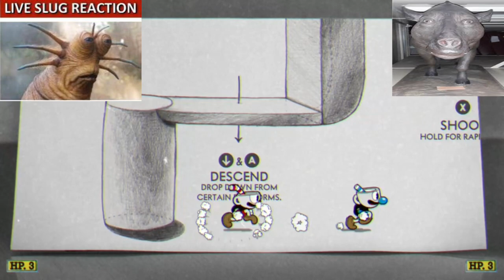Slug and Quandarius the Pig Play Cuphead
A pig and a slug play a rage game